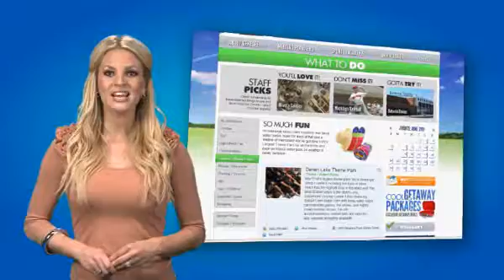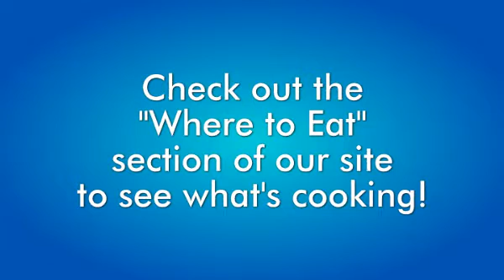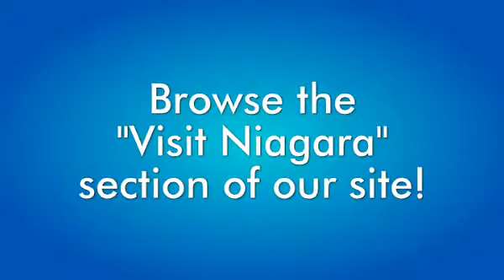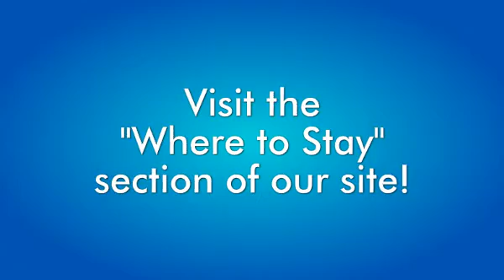Genesee County Welcome Channel - Website Version